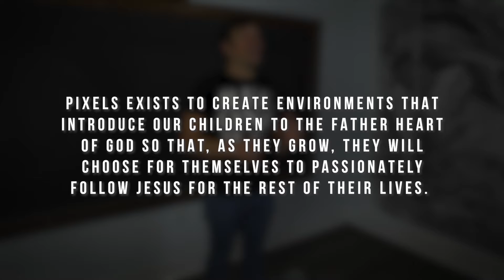Serve on the Pixels Team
Pastor Chris Barry